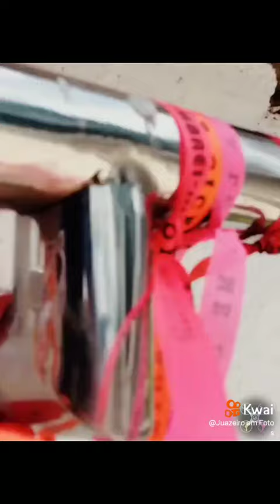PADRE CÍCERO JUAZEIRO DO NORTE CE 2025